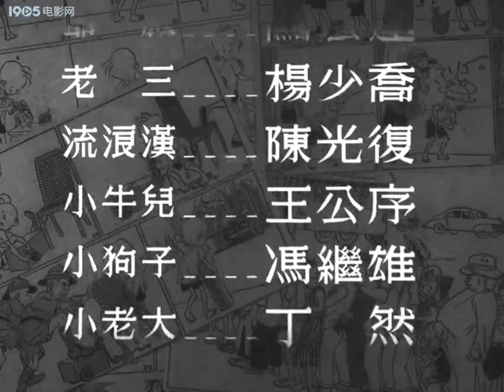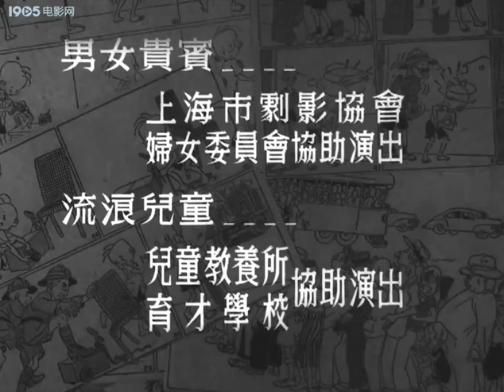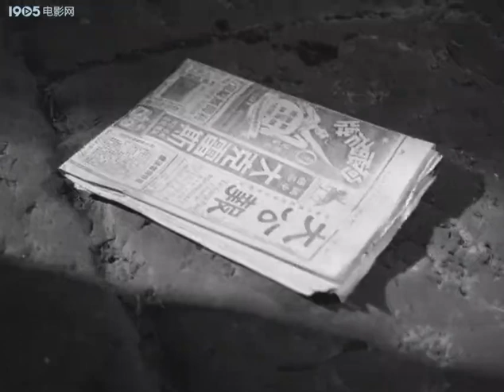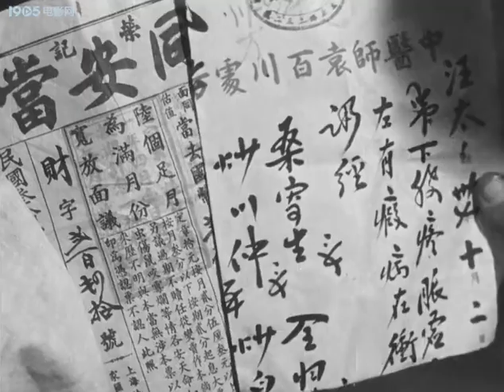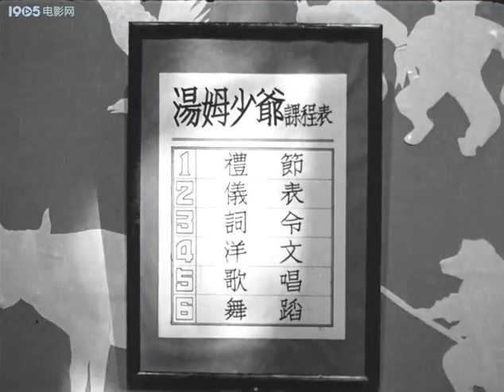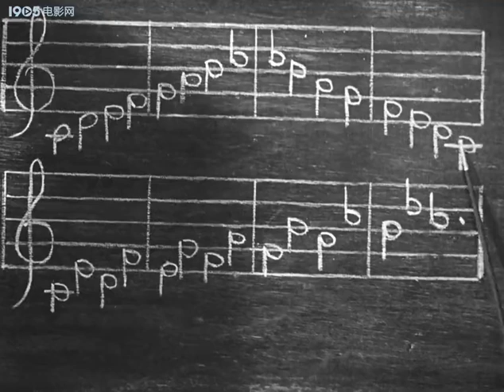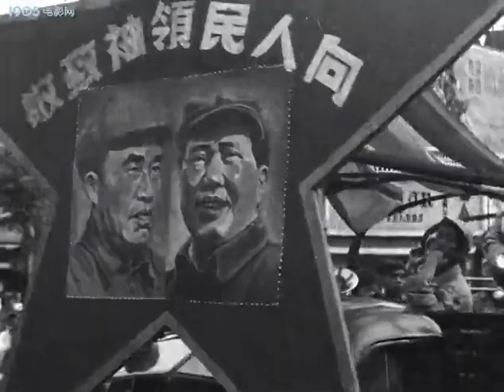1949 三毛流浪記 1949